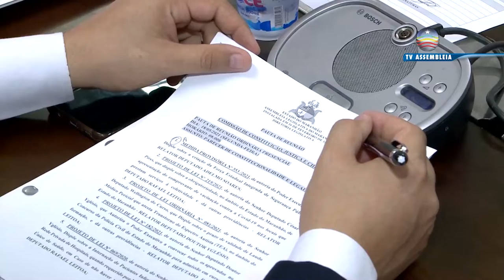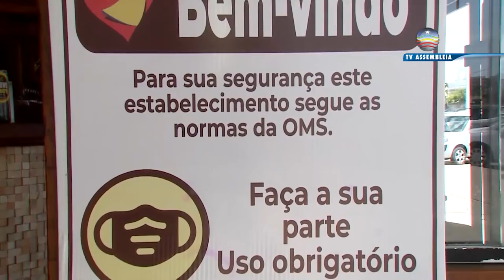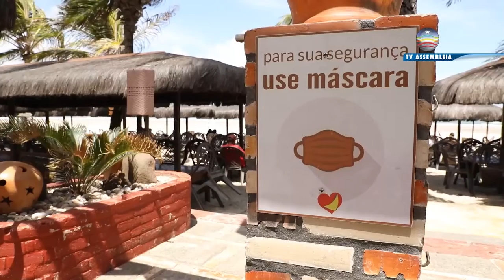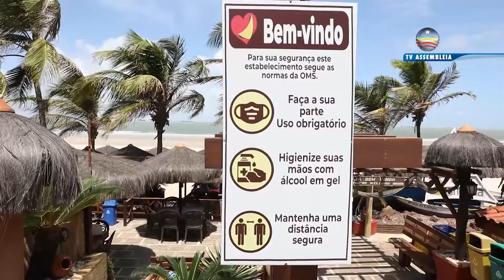Programa É Lei! 08.04.2022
Programa da TV Assembleia mostra como as leis, criadas e aprovadas na Alema, transformam a vida do maranhense.
Toda sexta, às 10h, na TV Assembleia (Canal aberto 9.2 - TVN 17 – SKY 309.2).